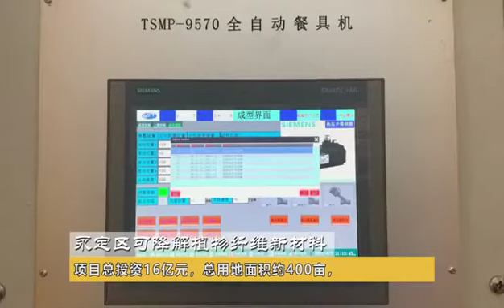Manufacturer for sugarcane bagasse products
Sugarcane bagasse tableware,cup lids,cup carries